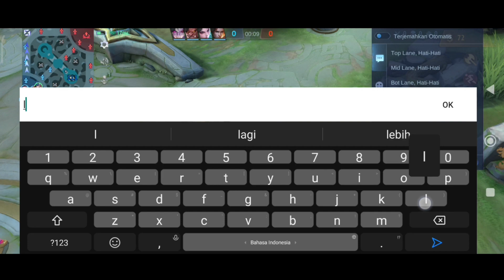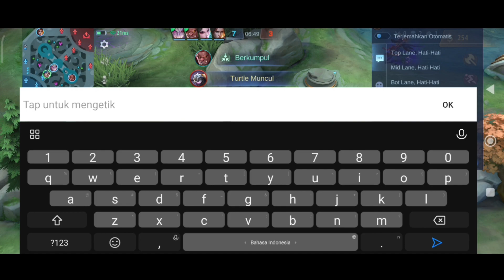Berat Banget Cok Mau Win Di Hari Libur, Xavier GamePlay Solo Rank MLBB - Mobile Legend Bang Bang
Link Donasi